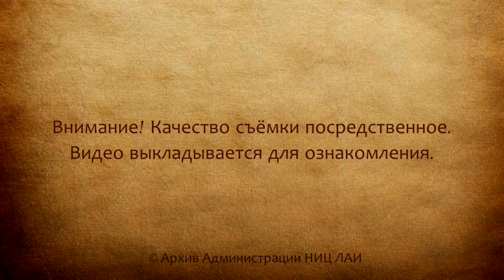Индия: Подъем к Барабарским пещерам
1 часть архивного материала по мегалитам Индии из разведывательной поездки в 2017 году. Качество видео посредственное. Выложено для ознакомительного просмотра.
©Архивное видео Администрации НИЦ ЛАИ.